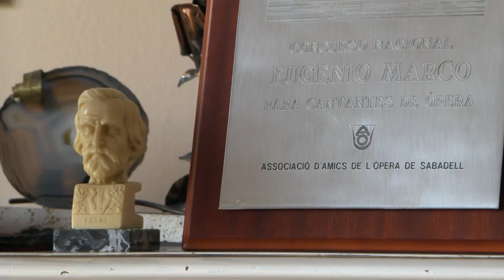La soprano sabadellenca Mirna Lacambra celebra el seu 90è aniversari